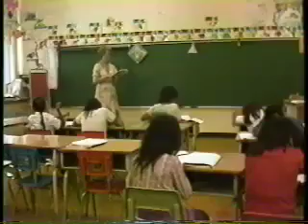Two-Way Street Part 1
Two-way street. A short documentary made in 1985 by Indian News Media. Shot on the Blood Reserve (Kainai) starring Mad Melvin.